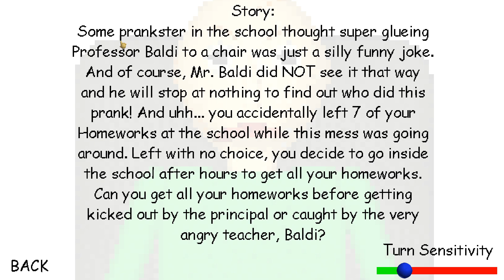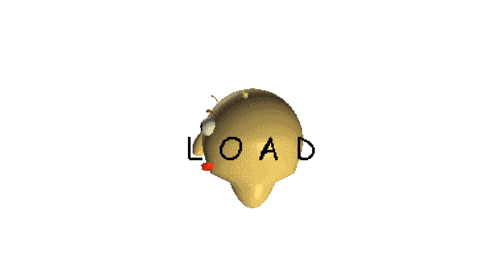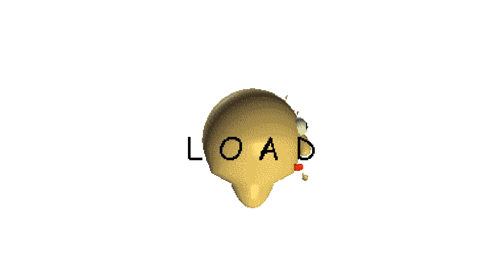BALDI GOT TROLLED! | Playing Baldi is Stuck Remastered!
A student did a little bit of trolling